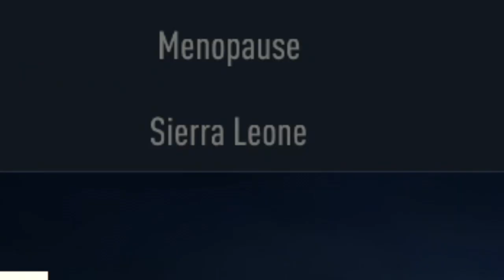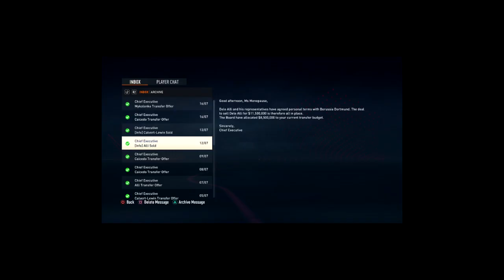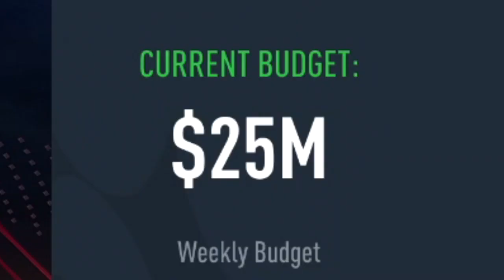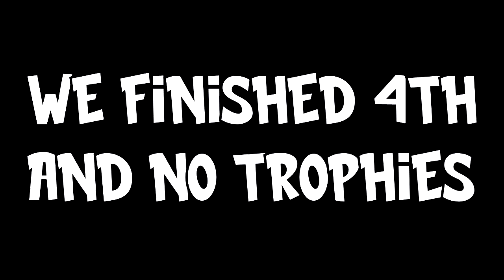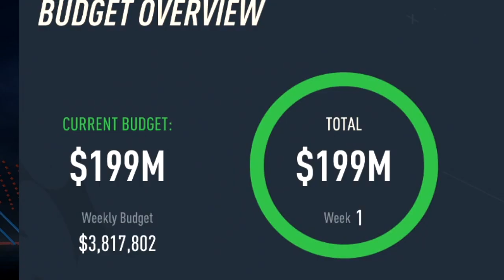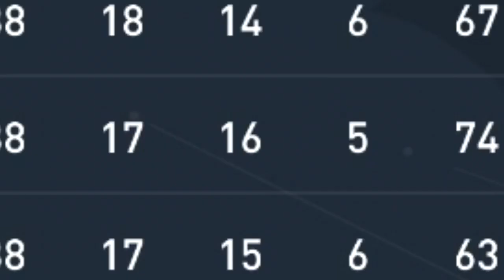I Restarted ROSS BARKLEY's Career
Moacir heads to FIFA 23 Career Mode to rebuild Ross Barkley's career at Everton with the challenge to win the Premier League in 5 seasons, failing to do that the forfeit will be pouring coke on himself, and I wish I was meaning Diego Maradona coke.

After today, Moacir is now sleeping in his little rat hole under the stairs stinking of diabetes and with a skin stickier than a hormonal ex girlfriend.